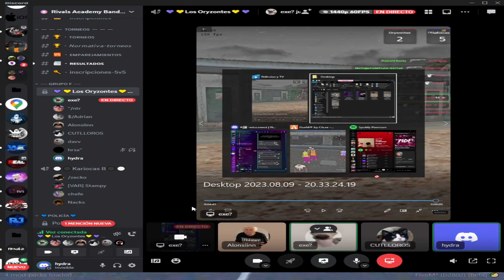Hydra Fivem | Rivals Academy "Ultimo"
Monesy Reseller
.gg/PPSV4pKzDs